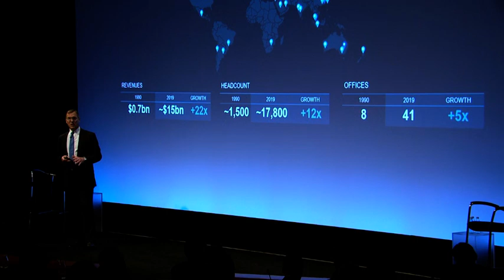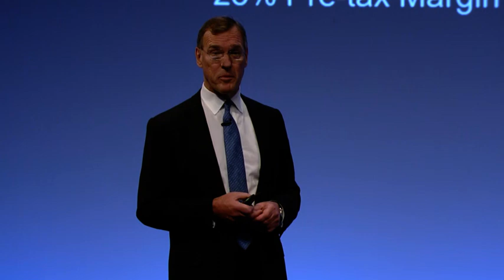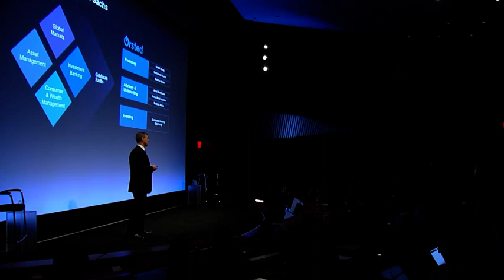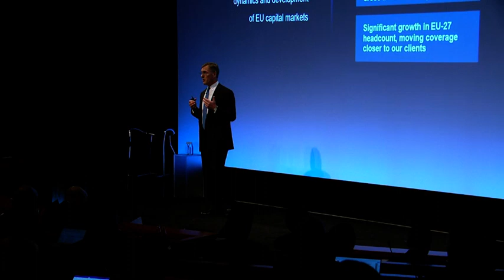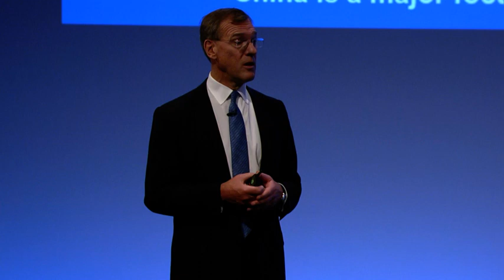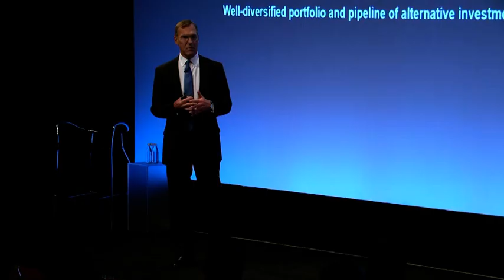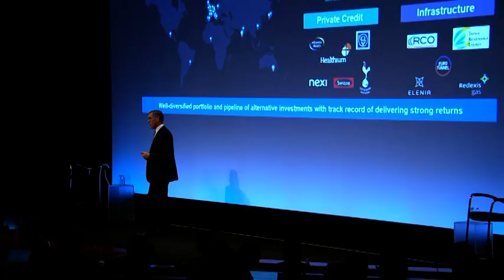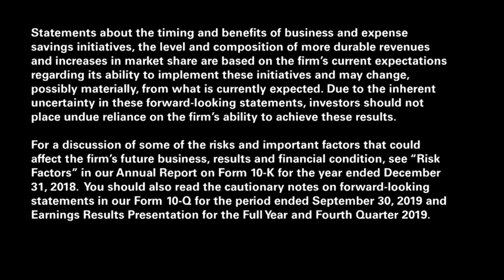International Strategy - Goldman Sachs 2020 Investor Day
On January 29, 2020 our senior leadership team delivered presentations on the firm’s strategic priorities and how we are focused on driving shareholder value.